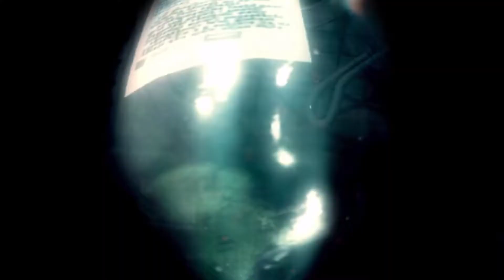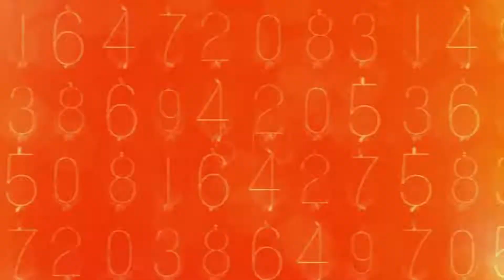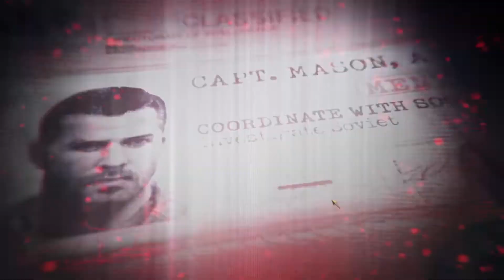COD BO1 CAMPAÑA | #3 Hay que explotar la nave!!!